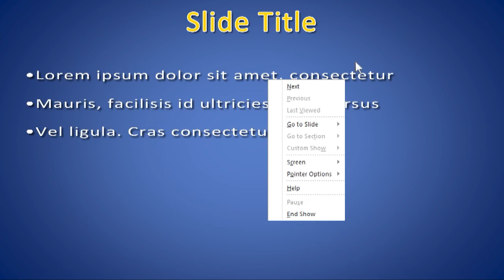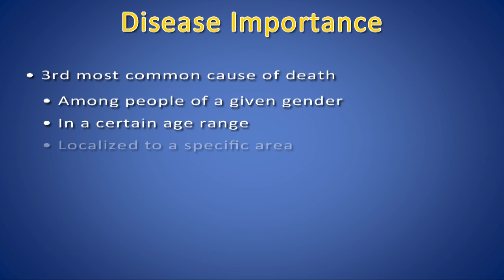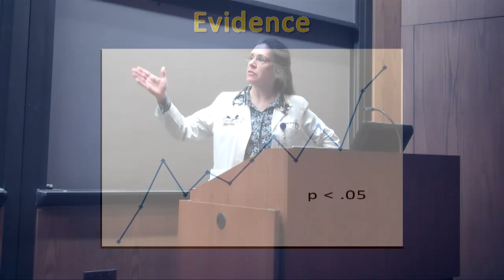The Ultimate Medical School Lecture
WashU Med 2014 Second-Year Class Show. Produced by Hallie Morris, Philip Perez and David Rubins.